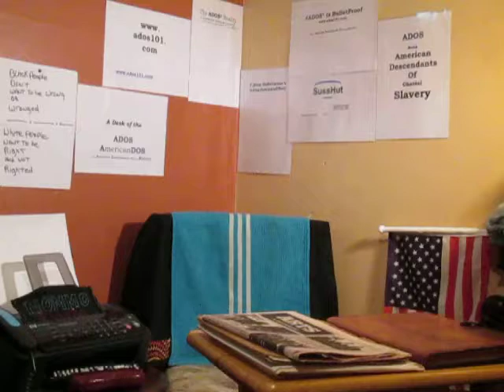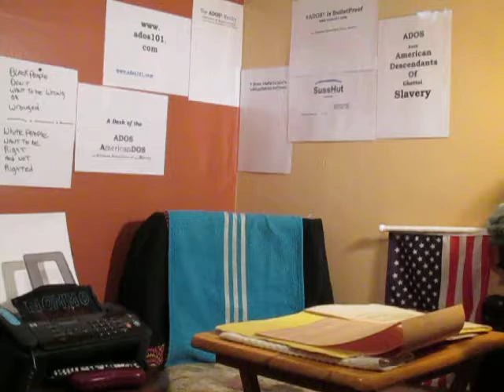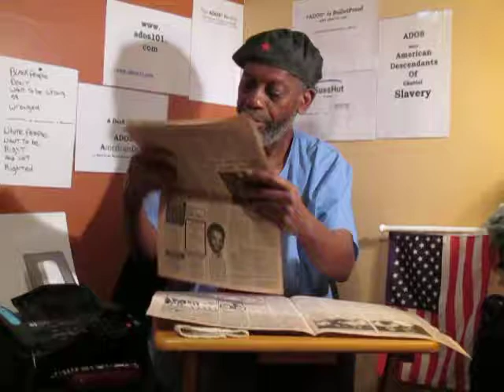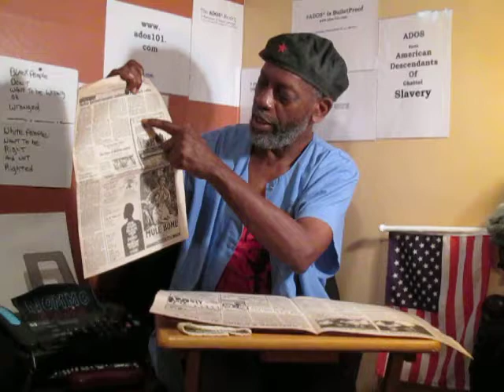An ADOS Radio Journey pt.1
This is part one of a rather long history of theBrother and his association with Wbai radio in New York. He insists it is a journey that led to specifically this time and space.

Crypto Currency /BitCoin CONTRIBUTIONS:
722fce22-5e9f-42fc-a378-2da90f5d267a